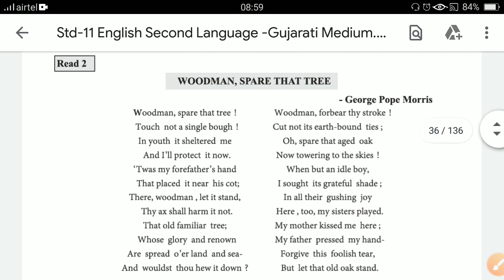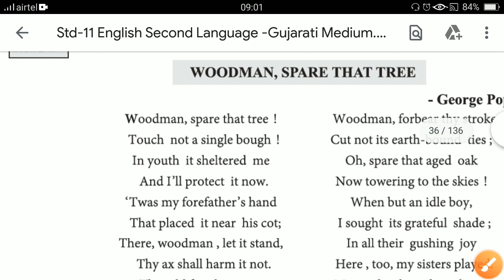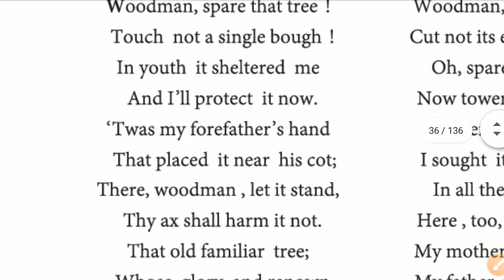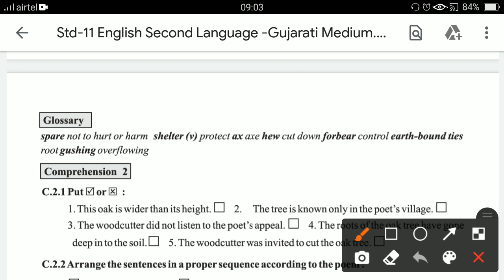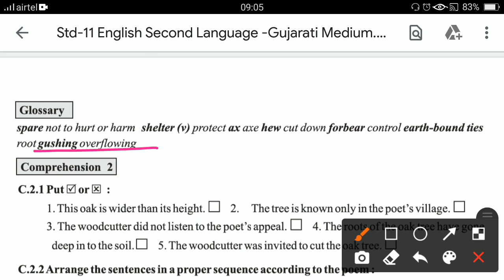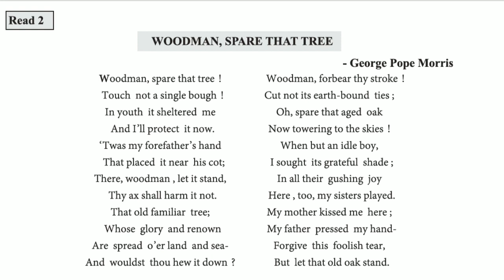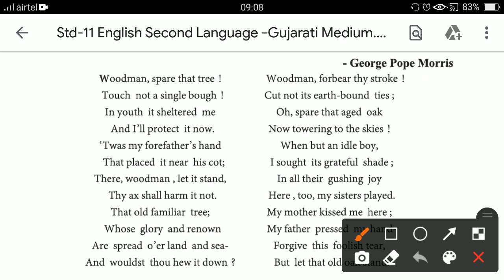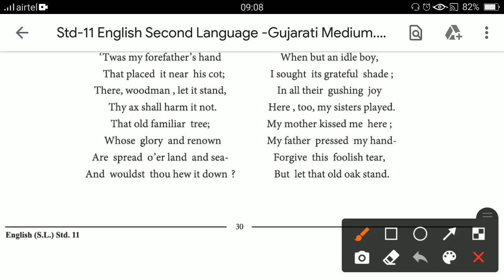GSEB | Std 11 | Poem -Woodman , Spare That Tree | Part 1 | Explanation